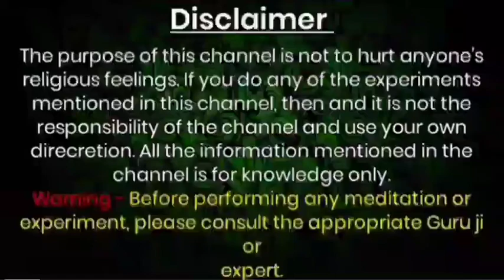nimbu se love vashikaran totka | yantra | mantra | magic | totke | relationship | lemon | kala jaadu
Official Gyan

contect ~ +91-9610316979